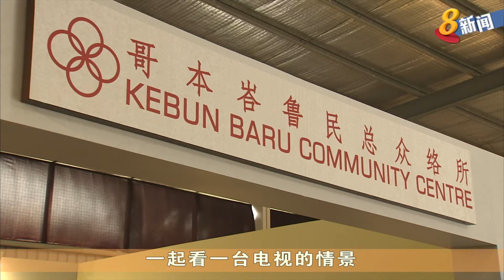配合新加坡文化遗产节 加利谷广播中心首次对外开放